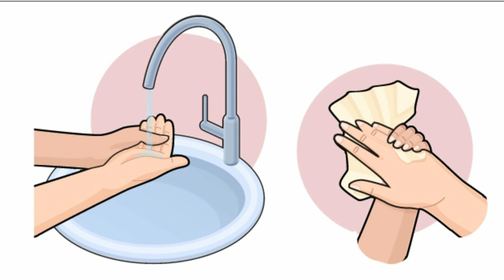Segmentación fonológica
Emoción: enojo-alegría
Ejercicio vocal lingual
Segmentación de sonidos relacionando imágenes dando varios significados.